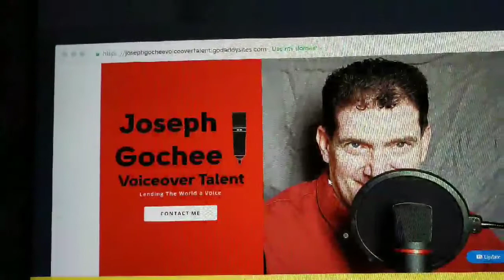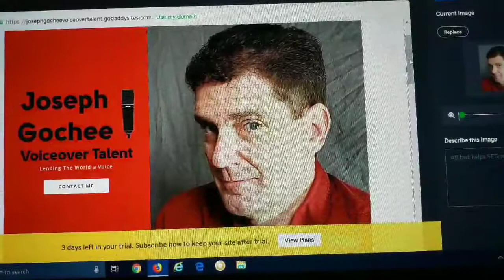Demo Narration Video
This is a video of my narration demos